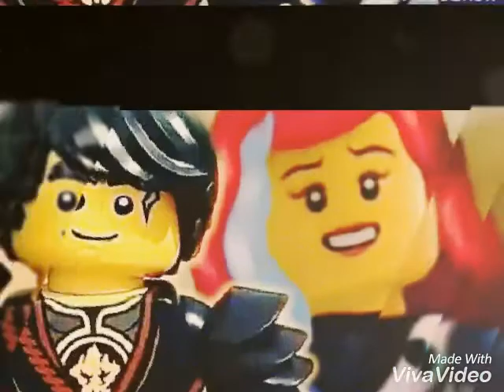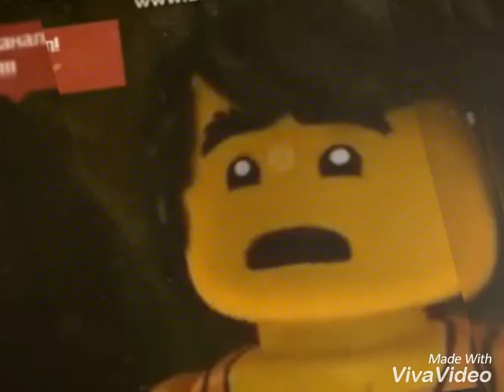Ninjago ~[Cole x Seliel] Прости меня, мама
Против меня, мама